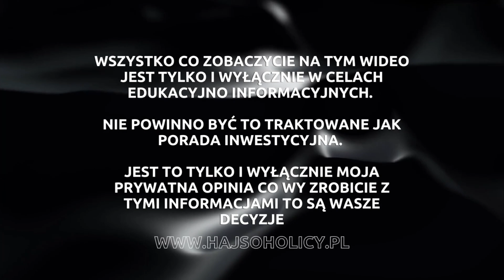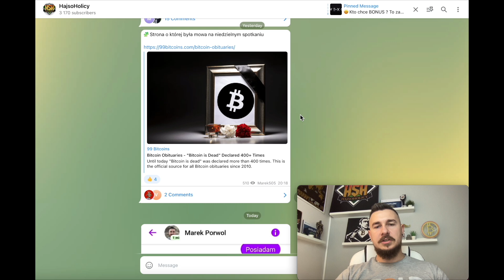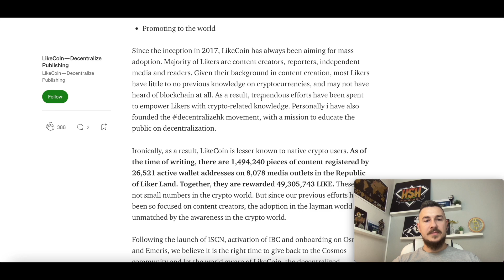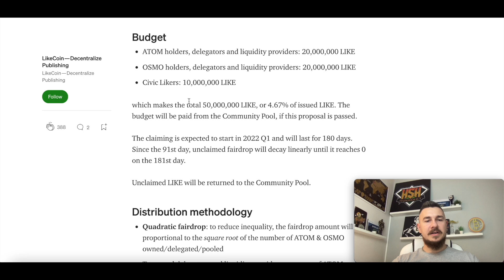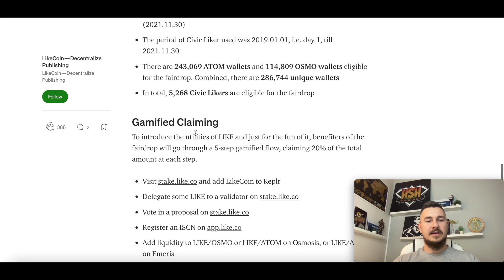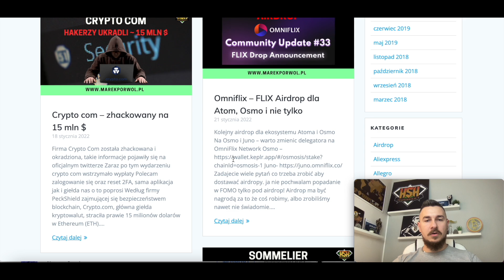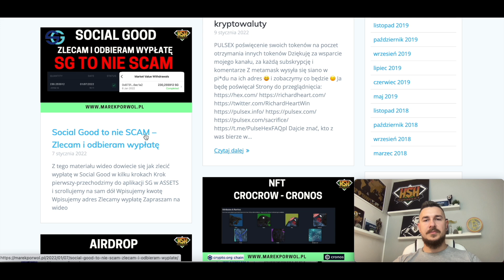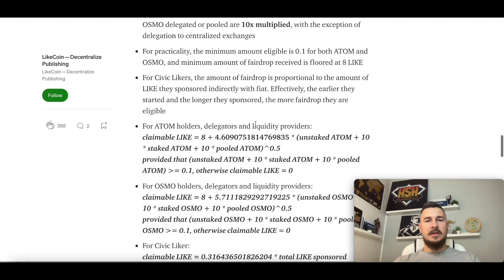LikeCoin – Airdrop dla Atom i Osmo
Szukasz darmowej kasy? Zapraszam

Trzymaj swoje kryptowaluty w bezpiecznym miejscu:
Doceniasz moja prace? Tutaj mozesz mi podziekowac

LUNA/UST: terra180cc6mce20qjxqdf0r7u0k8agfwzkgcs6jjn8d

WAVES: 3PFs2Jhk8Xa3STysoxtV8ezXUbw9afDu8qf